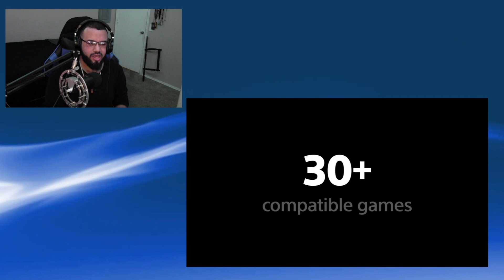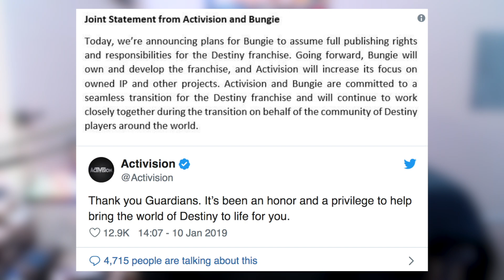Bungie Leaves Activision, "Fantastic 4" Spiderman PS4 Content, Borderlands 1 on PS4?! - Save Slot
From Bungie leaving Activision taking the rights to Destiny with them, Fantastic 4 content coming to Spiderman PS4, THE POSSIBILITY OF BORDERLANDS COMING TO PS4... Here's this weeks Save Slot and the first of 2019. Hope you all enjoyed! - Kevin

Sekiro: Shadows Die Twice Up Next For Game Informer Coverage for February

Bungie and Activision Announce Plans to Split Giving All Rights to “Destiny” back to Bungie